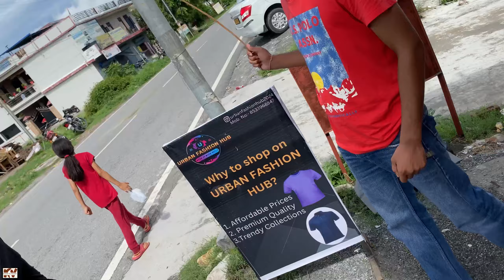Childhood friends | After a long time 🤍